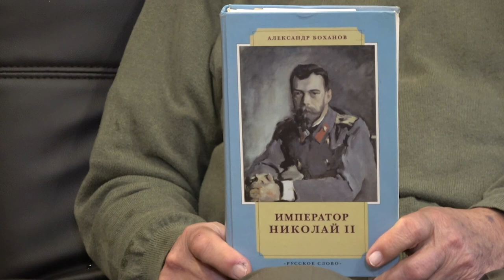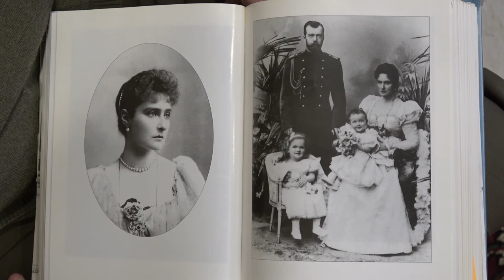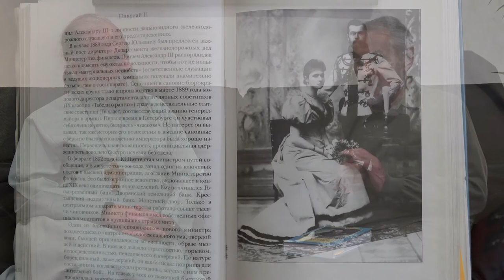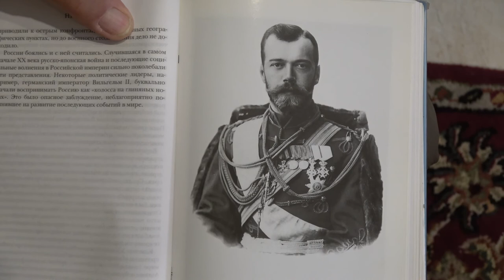2018.06.03. Conversation about the Last Royal Family. Interview with Eugene Vernigora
Conversation about the Last Royal Family
Interview with Eugene Vernigora
by Archpriest Victor Potapov